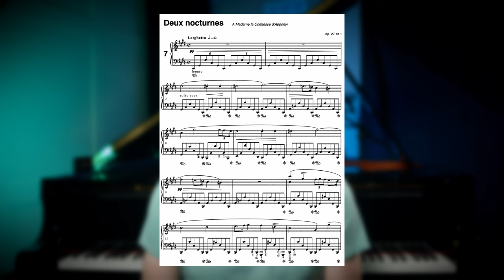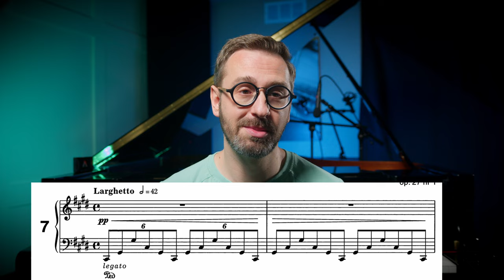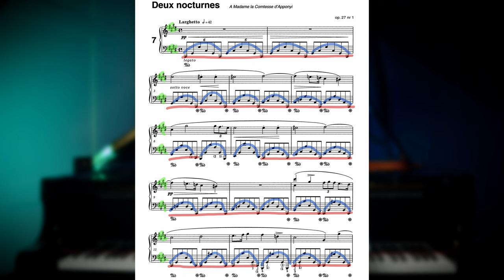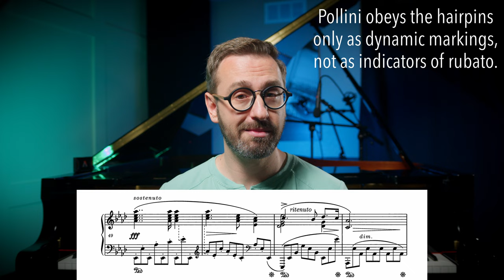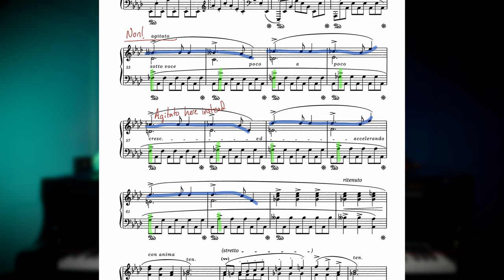Pollini Vs Liu: Interpreting Chopin Op. 27 No. 1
Interpretation is what gives music life, and in this video we take a look a two strikingly different interpretations of Chopin's Nocturne Op. 27, No. 1 in c-sharp minor.  Both Maurizio Pollini and Bruce Liu are winners of the Chopin Competition: Pollini in 1960 was the first winner of the competition from outside of Poland and the Soviet Union, and Liu in 2021 is the most recent winner.  Have Chopin's directions in his music changed so drastically in 61 years?  Of course not.  If Pollini and Liu competed against one another, who would have won?  Who can say?  And *does it really matter*?  One of the beautiful things about music is its ability to come to life in so many different ways.  Every great musician has countless reasons behind their interpretive choices, and while we as listeners can have a favorite, our favorite should never diminish the mastery of any other artist.

Thank you to the Chopin Institute for allowing the use of the footage of Bruce Liu in this video.

Charles Szczepanek is an international prize-winning pianist, has collaborated with GRAMMY Award winners, and has taught music for over 20 years to everyone from his next-door neighbor to finalists on NBC's America's Got Talent.  Through Pianist Academy, he now brings that wealth of knowledge to you: the beginner, the intermediate, the professional, or the fellow music teacher.

Chapters:
00:00 - Intro
00:57 - Pollini Playing m. 1 - 28
02:37 - Reaction to Pollini's 1 - 28
03:47 - Liu Playing m. 1 - 28
06:09 - Reaction to Liu's 1- 28
07:49 - Pollini Playing m. 29 - 83
09:08 - Reaction to Pollini's 29 - 83
10:25 - Liu Playing m. 29 - 83
12:00 - Reaction to Liu's 29 - 83
13:53 - Conclusion